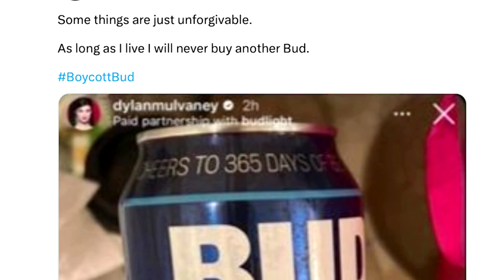Conservative backlash takes aim at Bud Light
Bud Light's sponsorship of transgender activist and TikTok star Dylan Mulvaney has sparked a backlash among conservatives, including singer Kid Rock, who posted a video of himself shooting a rifle at packs of the beer brand.